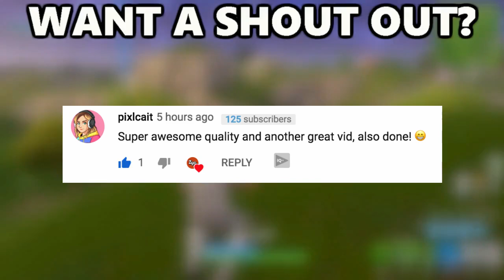MY STREAM CRASHED